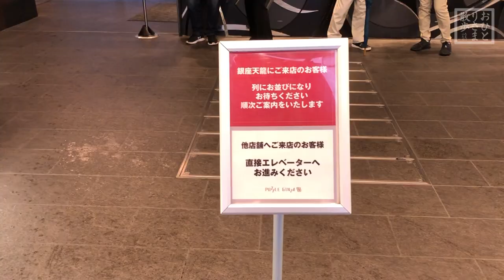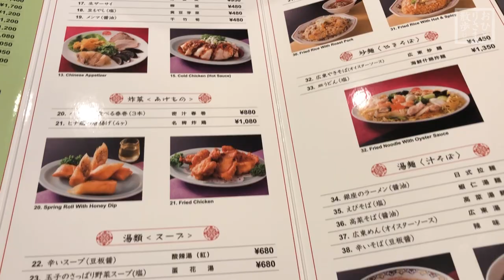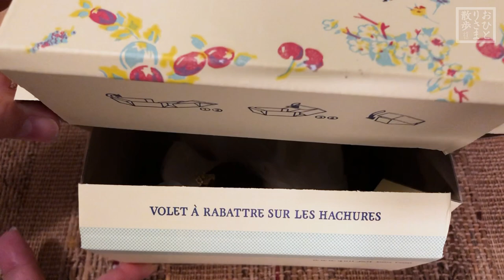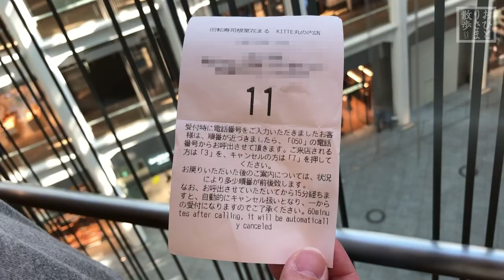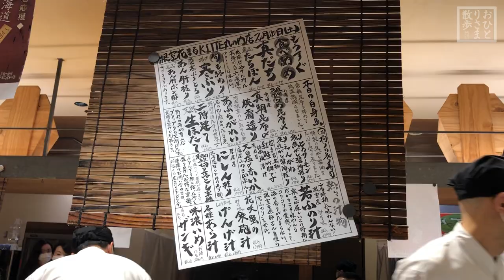【銀座＆丸の内・グルメと散歩】本当は教えたくない！？おすすめランチ 銀座・天龍〜キルフェボン グランメゾン銀座〜回転寿司 根室花まる 銀座 丸の内​ グルメ 東京​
お値打ちな自分へのご褒美！プチ贅沢で大満足！
本当は教えたくない！？銀座＆丸の内ランチと称し、
おすすめのお店を2週に渡ってご紹介します。
今週は、肉汁が滝のように流れる餃子から、
何を買うか迷うのが楽しいフルーツタルト、
行列をかいくぐりいただく根室の回転寿司の攻略法まで。
午後からの仕事にパワーが出る！？こと請け合いです。

■銀座 天龍
東京都中央区銀座２丁目５−１９ ４F PUZZLE

■キルフェボン グランメゾン銀座
東京都中央区銀座２丁目５−４ ファサード銀座 1F/B1F

■回転寿司 根室花まる KITTE丸の内店
東京都千代田区丸の内２丁目７−２ JPタワーKITTE 5F

おいしいものいっぱい☺︎

↓↓よろしければこちらもご覧下さい↓↓
【銀座＆丸の内・グルメと散歩】本当は教えたくない！？おすすめランチ 回転寿司 根室花まる〜サイアムヘリテイジ 新丸ビル〜ピエール・エルメ
【新宿・グルメと散歩】コスパ優秀！本当は教えたくない！？新宿おすすめ肉ランチ
【東京・グルメと散歩】ぶらりと中目黒5丁目 食堂 ミタケ・オアシン編

銀座 丸の内​ グルメ 東京​ ランチ